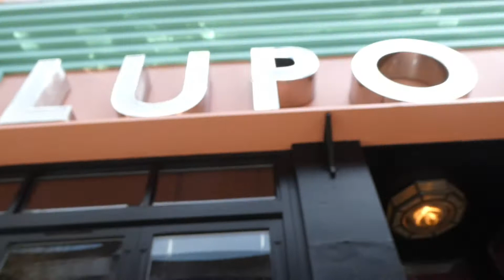GET READY WITH US | GOING FOR BRUNCH | JESS AND LOU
Hi guys! We are so happy to be doing vlogs again, we have some exciting days coming up soon which we are able to vlog. We can't wait to take you all with us!🤍